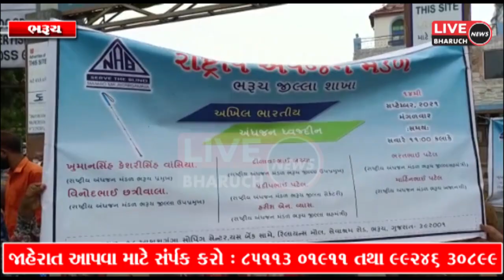ભરૂચ રાષ્ટ્રીય અંધજન ફ્લેગ દિવસની ઉજવણી કરાઈ અંધજન મંડળ ઘ્વારા રેલીનું આયોજન